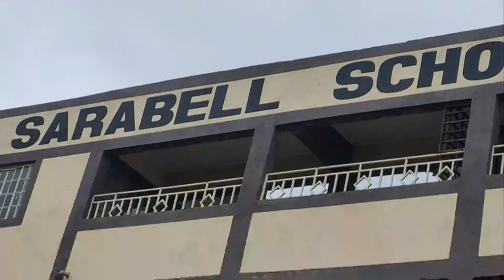| MADE IN KENYA | Adumu stoves run on biodiesel made from waste material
For a long time, learning institutions in Kenya have relied on wood fuel to prepare meals for their learners and staff. Continued reliance on wood fuel poses a risk to the environment, as trees are cut to provide this fuel. It is this risk that two Kenyan entrepreneurs sought to address when they founded Adumu Stoves, a venture that makes biodiesel cookstoves targeting learning institutions in the country. Edward Chweya tells us how these cookstoves have positively impacted some of the institutions that have adopted them.